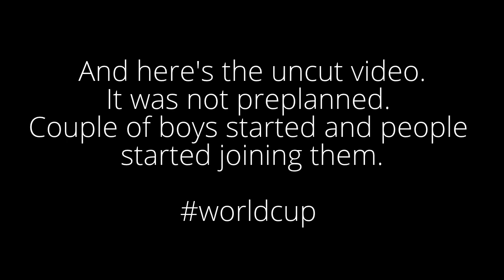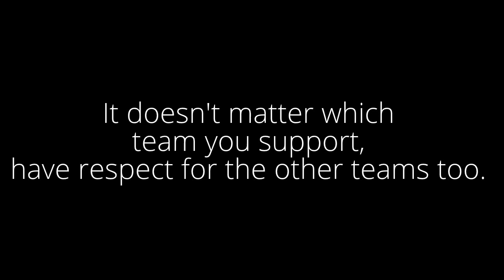Bangladesh Welcomes World Cup in Style - Argentina Brazil Madness - Be United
Bangladesh? Heard the name? No! The country doesn't get chance to play football, but people are extremely passionate about football. This was a procession to welcome the world cup 2014 in Bangladesh in a local territory. People from various ages joined, united to show whether it's Argentina or Brazil, the greatest show on earth has come home.

Place: Nakhalpara, Dhaka, Bangladesh
About: People Welcoming World Cup 2014
This video is real and was not preplanned.